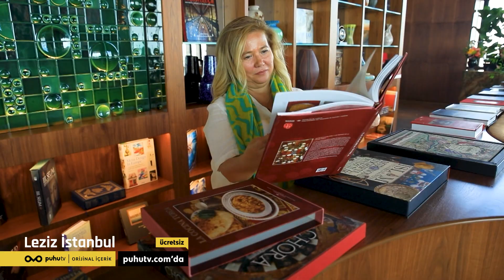Leziz İstanbul Puhutv'de!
LEZİZ İSTANBUL 17 Kasım'da Puhutv'de!

İstanbul’un göbeğinde, Taksim’de yükselen Atatürk Kültür Merkezi’nin eşsiz manzarasında leziz bir yolculuk... Evlerde, esnaf lokantalarında pişen yemeklerden sokak lezzetlerine, Osmanlı saray mutfağının inceliklerine uzanan İstanbul yemek kültürü bu belgeselde yeniden hayat buluyor.